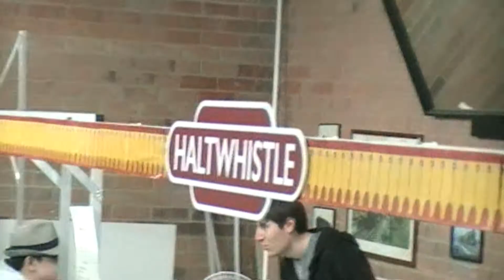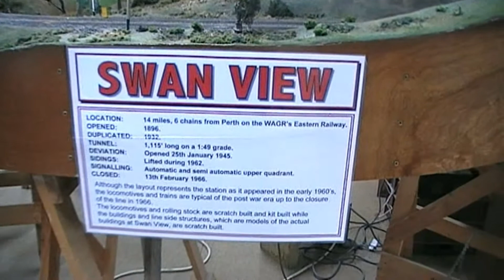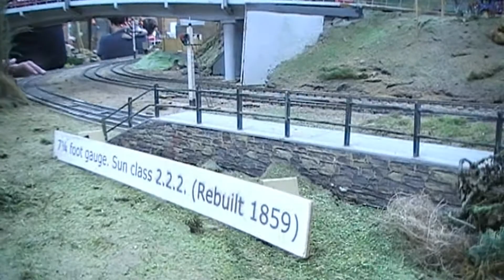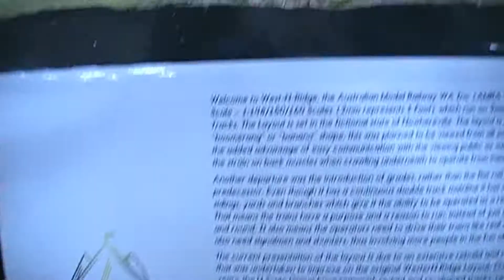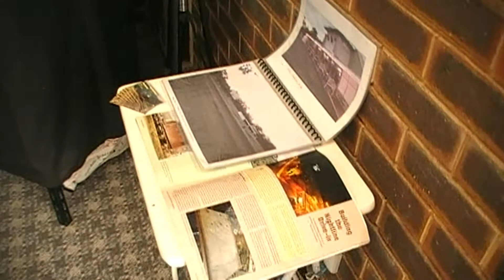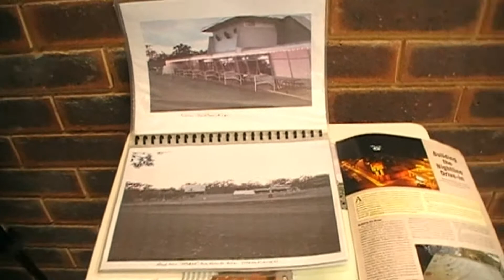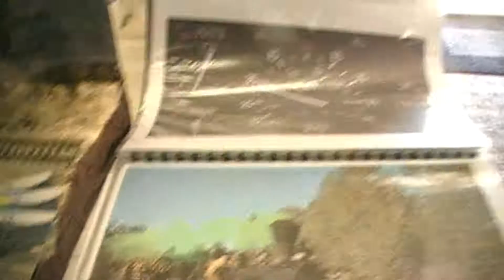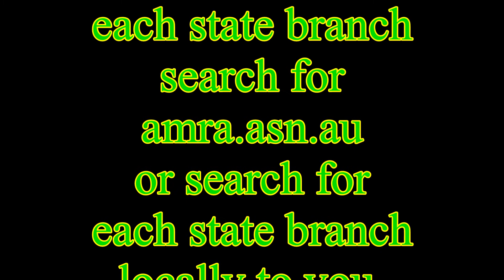A.M.R.A. W.A. Mini Model Railway Exhibition Aug 2021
In August 2021 the Western Australian branch of A.M.R.A. ( Australian Model Railway Assoc ) held a "mini" model railway exhibition at their Bayswater clubrooms as a replacement to their annual exhibition which is usually held at the Claremont showgrounds every year & this video gives everyone an idea of what's available in the world of railway modelling over here in W.A. ; although it's taken me some months to finally get all of the individual sections ( pieces ) of video all "stitched" together ( due to my work load ) for everyone to finally get to see here on You Tube - I do hope that you will enjoy what I've managed to get for you all & if there's anyone out there who'd like to know more about A.M.R.A. or each state branch there of then please do a search via your web browser & it should be easily found for you.

If there's anyone out there who'd like to buy any of John Rumming's 3D printed models of the W.A.G.R. for themselves - then please visit his website or you can go via my "Kev's Workshop" website & goto into my "Links" page to find John's website which you'll find a link to his website near the top of the page.